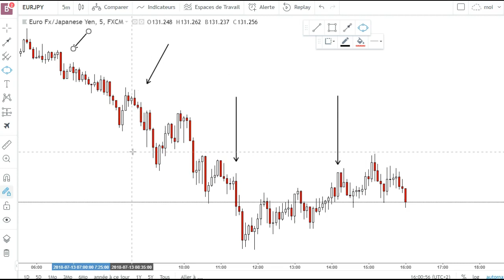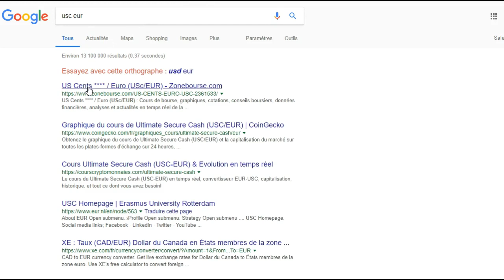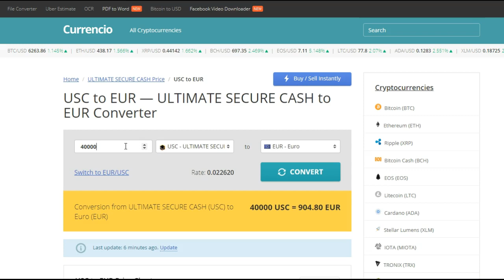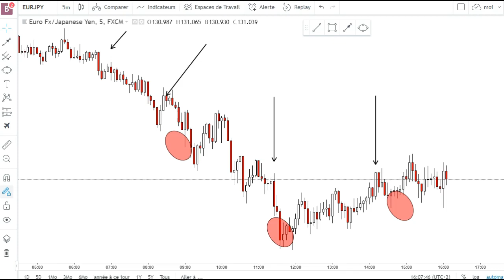🤪 Un algorithme de trading qui fonctionne ?